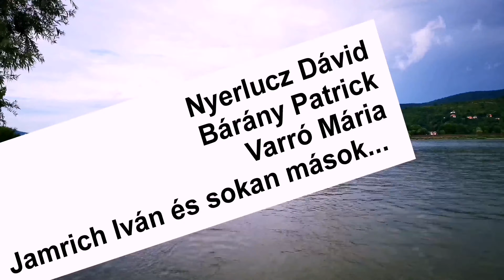Nappalok és éjszakák 89.rész